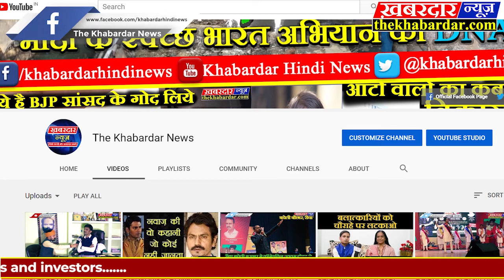उमंग ग्रुप के सदस्यों ने संध्या रावत को शिक्षा एवं दैनिक आवश्यक वस्तुएं प्रदान करदी जीवन की नई उमंग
एक नन्ही परी को दी जीवन की नई उमंग
 उमंग ग्रुप के सदस्यों ने एक नन्ही परी के जीवन में शिक्षा एवं दैनिक जीवन की आवश्यक वस्तुएं प्रदान कर जीवन को नई दिशा देने का प्रयास किया ! बाघराज मंदिर के पास निवासी एक छोटी सी बच्ची संध्या रावत ग्रुप की एक सदस्य वर्षा पटेल के लिए सुबह मिली सदस्य से बात कर करते हुए उसने बताया कि उसके माता-पिता खेत में काम करते हैं एवं उसकी आर्थिक स्थिति बहुत ही गंभीर है पढ़ाई में उसकी रुचि है परंतु शिक्षा संबंधित सामग्री का अभाव होने के कारण वह नहीं पढ़ पाती है और बच्चों की तरह उसका भी अच्छे कपड़े पहनने का मन करता है अच्छे से रहने का मन करता है यह बात जानकार ग्रुप की सदस्य ने ग्रुप से संपर्क किया एवं सभी ने यह संकल्प लिया कि उस बच्ची के जीवन सुधार में उसके जीवन में उमंग लाने के लिए एक प्रयास करते हैं और सभी सदस्यों ने सहयोग कर बच्ची को नए कपड़े शिक्षा से संबंधित सामग्री उपलब्ध कराई और बच्ची ने बताया कि वह कभी अपना जन्मदिन नहीं मनाया तो सभी सदस्यों ने आज उसके पसंद भोजन कराकर एवं केक कटवा कर उसका जन्मदिन मनाया इतना सब पाकर बच्ची के चेहरे पर एक अलग ही मुस्कान नजर आई और उसने सभी सदस्यों से है वादा किया कि वह अच्छे से पढ़ाई करके एक दिन एक बहुत बड़ी डॉक्टर बनेगी बच्ची के चेहरे पर मुस्कान देख सभी सदस्य प्रसन्न हुए एवं निरंतर ही इस तरीके से नन्हे-मुन्ने बच्चों की मदद करने का संकल्प लिया ! कार्यक्रम में मोहिनी नामदेव ,अंकिता नामदेव, वर्षा पटेल ,हर्षिता पटेल, श्रीमती तारा पटेल ,रानी रैकवार ,नितिन तिवारी,नंदू केसरवानी,भरत पटेल, दीपक तिवारी ,रामकुमार, अंशुल पांडे, मोहन सिंह ठाकुर ,रोहन श्रीवास्तव , अमन गौतम ,अमित जैन, अभिषेक रजक, नरेंद्र गोस्वामी एवं अन्य युवक युवती उपस्थित रहे !